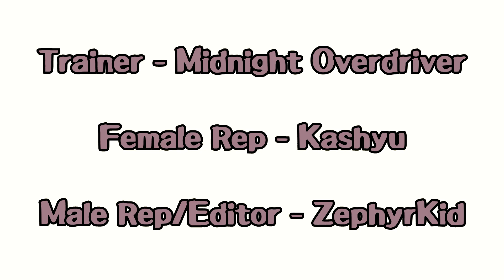Pokémon SwSh Comic Dub | Pants with Directions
One day, Leon WILL get to his destination without needing someone else's help!!

Go support the amazing artist!

And don’t forget the lovely VA’s!

*I do not take any ownership of music displayed in this video.